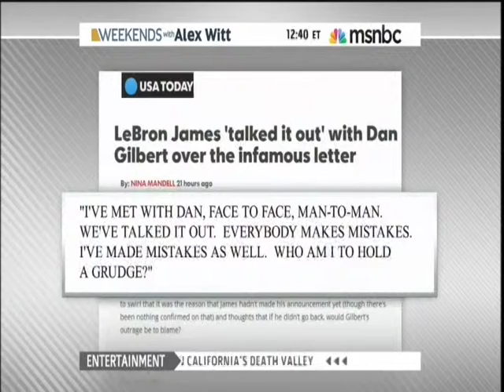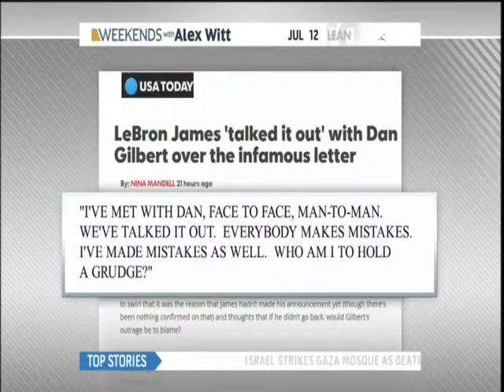MSNBC Dr Jason Johnson on LeBron James' Move Back to Cleveland 7/12/14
On Weekends with Alex Witt on MSNBC, Hiram College professor Jason Johnson discusses the return of LeBron James to the Cleveland Cavaliers and its impact on Northeast Ohio.